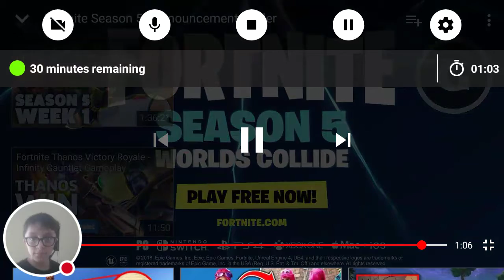Fortnite season 5 tralier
Who likes season 5